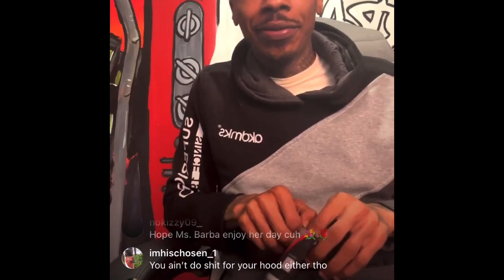Ant Glizzy bidding on Fat Trel & Shy Glizzy